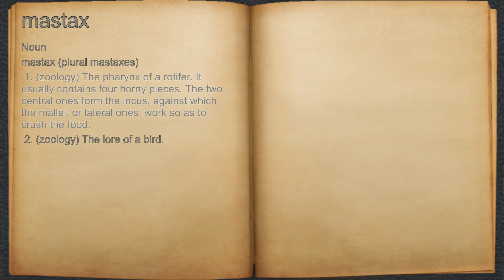What does mastax mean?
A spoken definition of mastax.

Intro Sound:
Typewriter - Tamskp